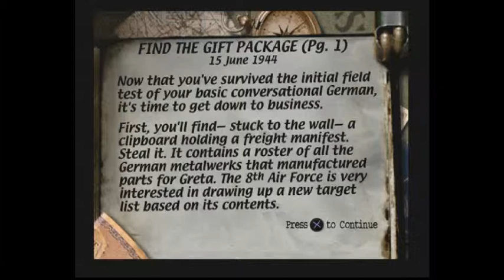Let's Play Medal of Honor PS1 Part 5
Still pretending to be a Nazi officer we creep around the train yard trying not to alert everyone. This lasts nearly a minute as I accidentally steal an ID card in front of another officer and he takes great offence. Then we plant some charges on a train and do a runner and slip into a deep, dark tunnel (giggle).